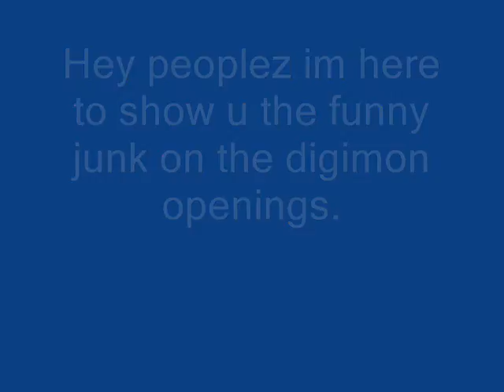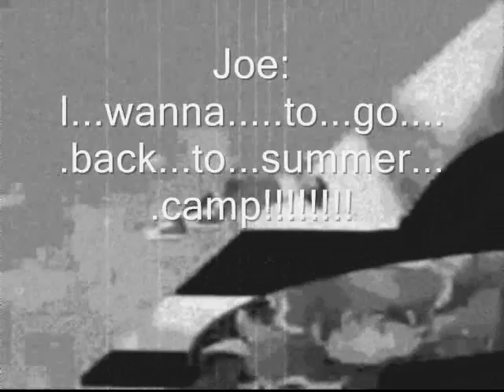Digimon bloopers part1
What happens when the Digi-destined go to the digital world!